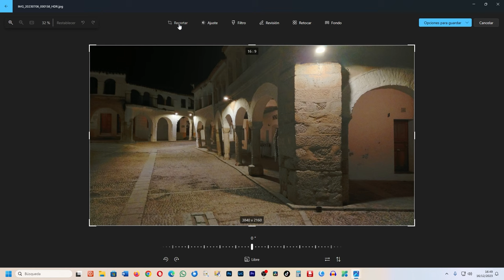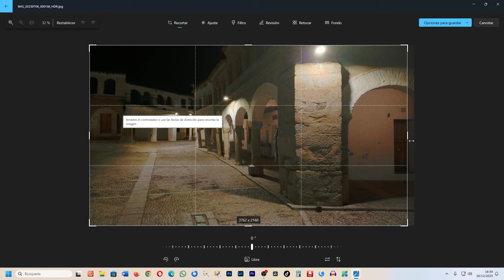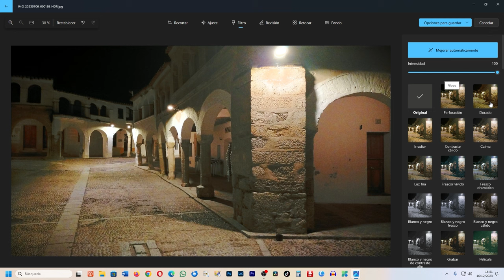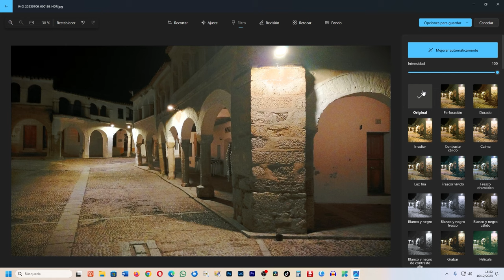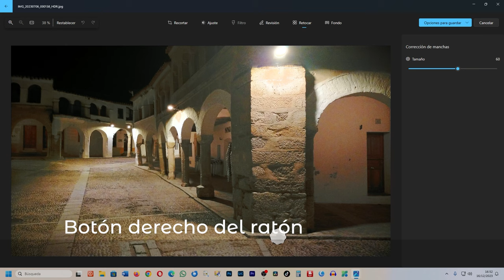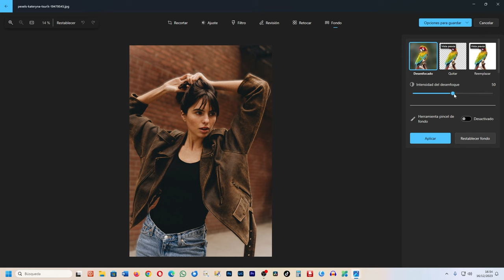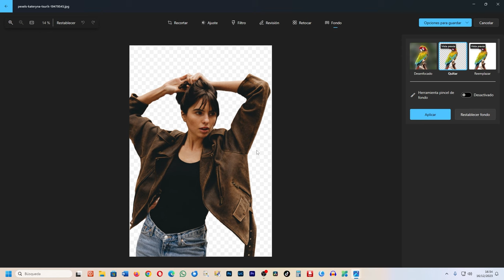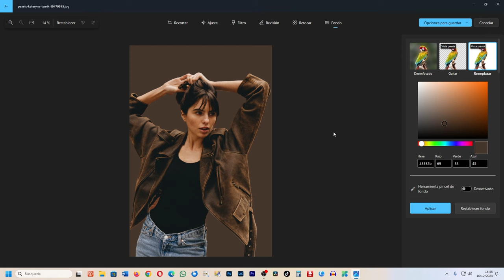Tutorial nuevas funciones de la aplicación Fotos de Windows.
Foto de la Plaza porticada de Javier Valerio Jiménez
Muchas gracias por su amabilidad de dejarme utilizar sus fotos.
Thank you very much for your kindness in letting me use your photos.